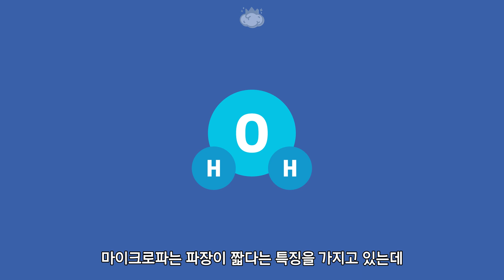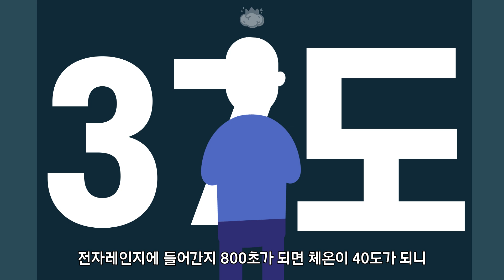사람을 전자레인지에 넣고 돌리면 어떻게 될까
🧠 음식을 데우는 전자레인지에 사람을 넣고 돌리면 어떻게 될까요

참고자료